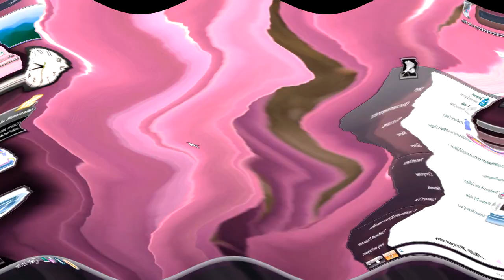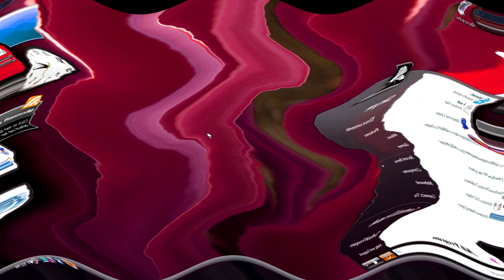Windows Vista Delta Edition And Desktop Startup Sound Effects (SBP1982E) in G Major in SailorMercury